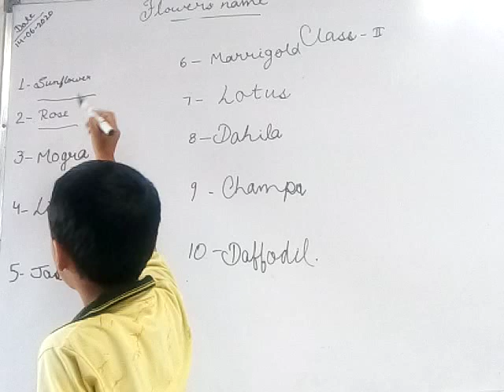Flower s name